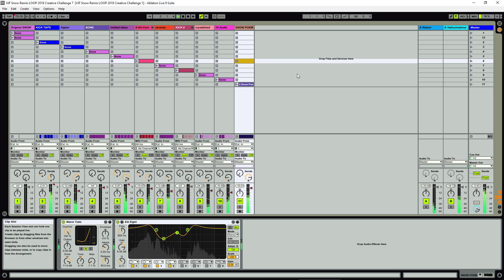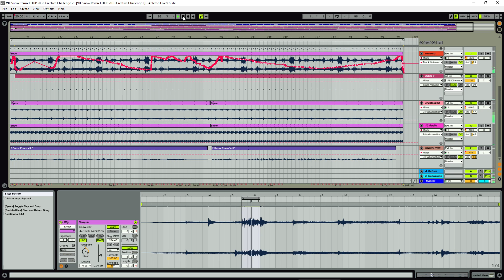Snow Remix - Ableton Loop Conference - Creative Challenge!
I noticed this 1 day contest with a few hours left on the clock!
I will play the finished entry, and then go back over each track.